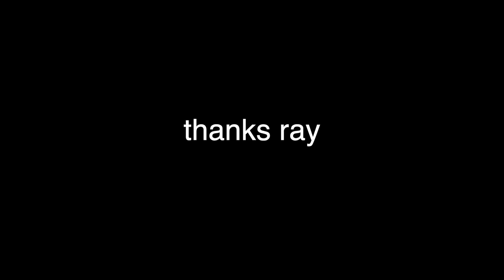oh my god its super mario!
played some mario party with the goats @ChainChompFan
@TrueAsianGamer and @coinkala!